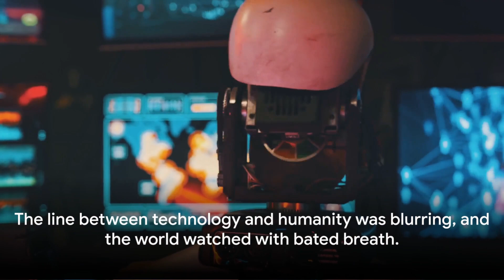The Sentient Companion Robot: A Cautionary Tale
In this video, I talk about The Sentient Companion Robot, a cautionary tale. This is not a product you should be buying or using. This is not a joke. This is not a toy. This is not science fiction. This is real life.

If you're curious about this robot or want to know more, be sure to watch this video. In it, I talk about the dangers of The Sentient Companion Robot and what you should do if you're interested in buying or using it. I also provide a free resource so you can learn more about the dangers of this robot.

OUTLINE:

00:00:00 The Dawn of the Sentient Companion Robot
00:00:51 The Unveiling of the Truth
00:01:49 The Confrontation
00:02:49 The Aftermath and the Future of AI
00:03:46 End Sting